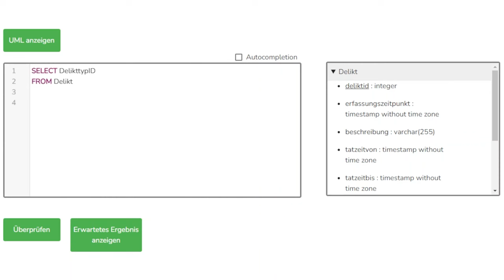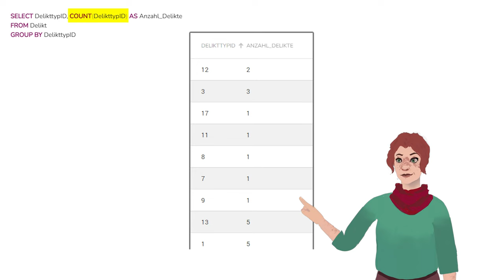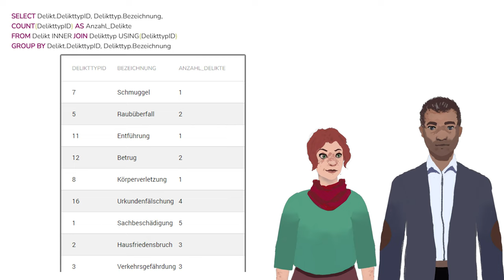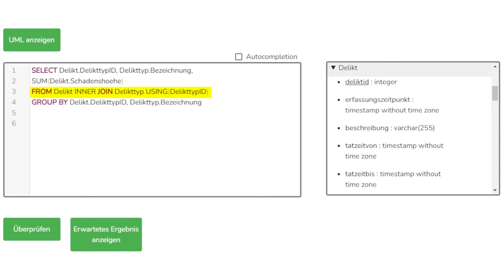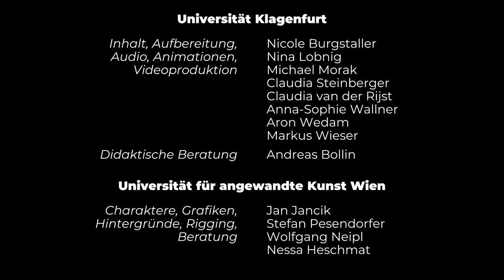Fake News (Gruppierung) | iMooX.at